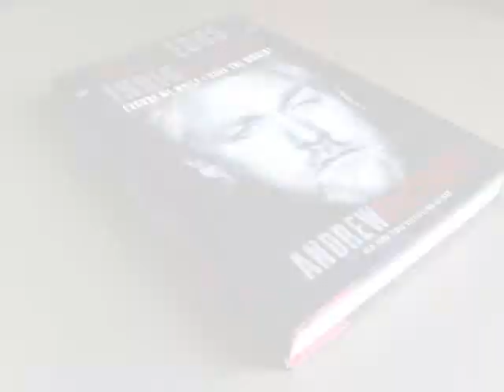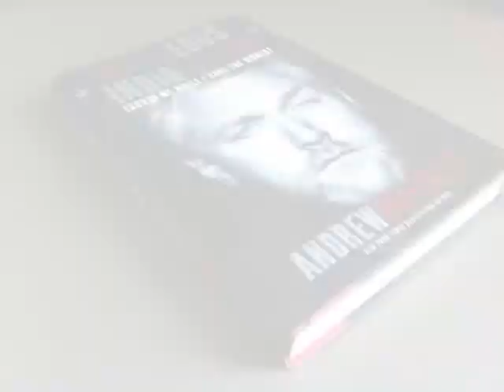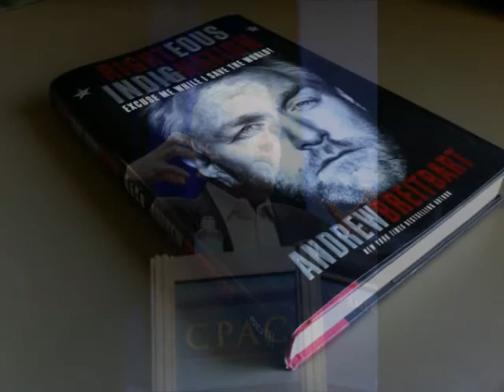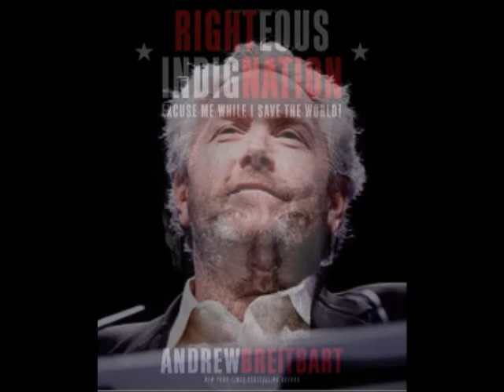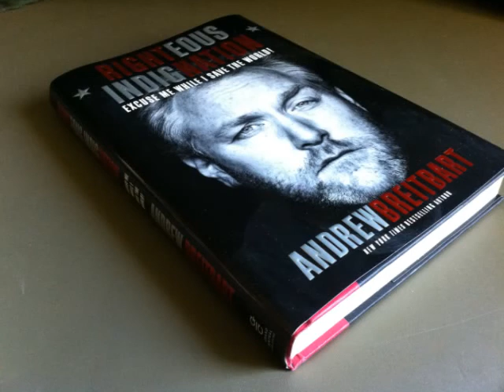Interview with Andrew Breitbart about his book "Righteous Indignation" (April 2011)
On April 25, 2011, I had a telephone interview with Andrew Breitbart regarding his latest book, "Righteous Indignation: Excuse Me While I Save the World!"